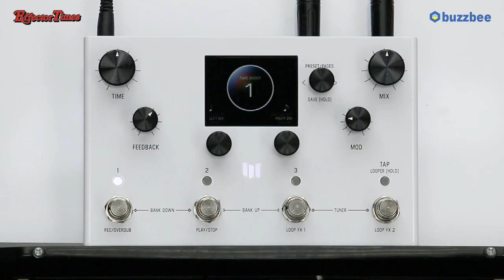[EffectorTimes 758회] Meris 이펙터 LVX - #1 프리셋 사운드